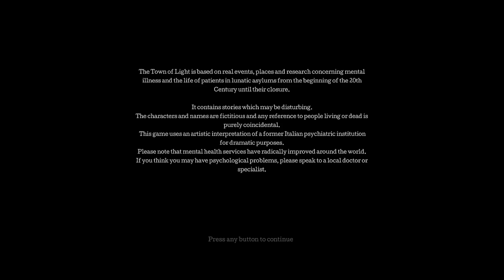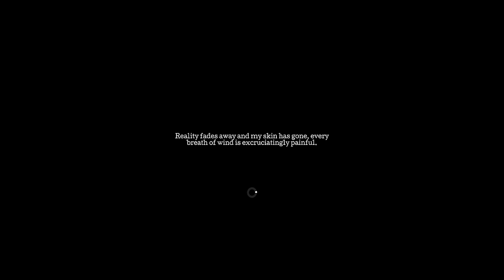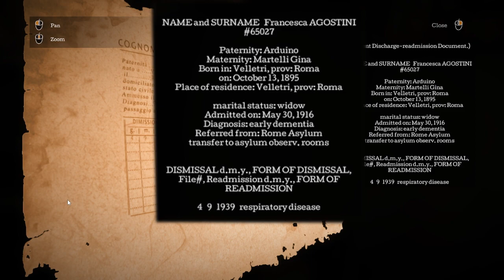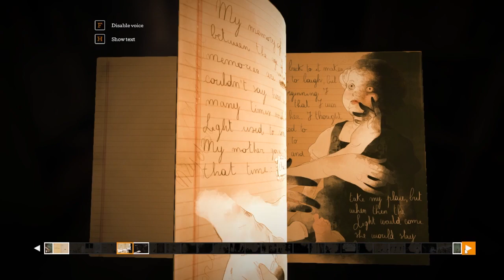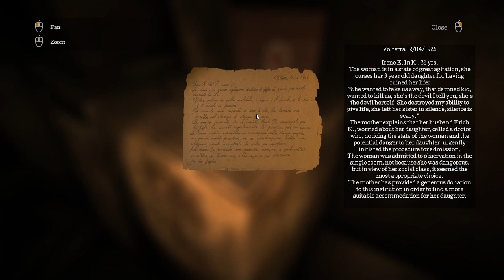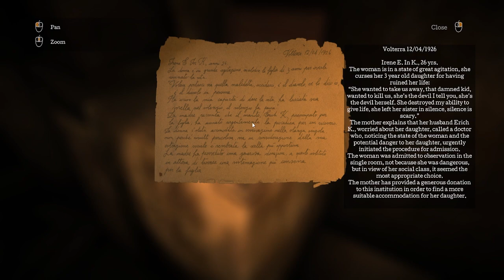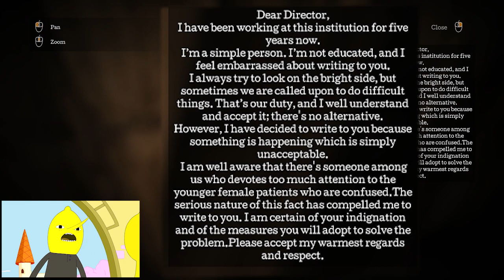The Town of Light EP 1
March 12, 1938, Renée, 16, was ripped out of her world, her only fault was that of not knowing her place in the world.